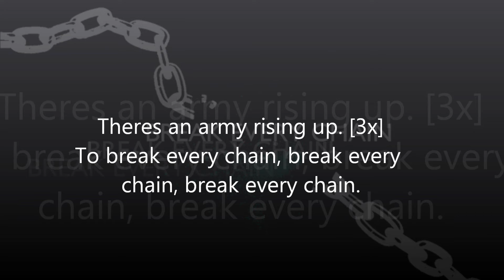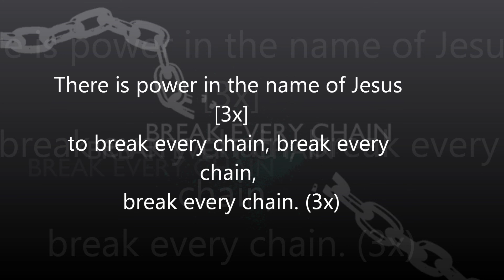Hezekiah Walker ft. Deitrick Haddon - Break Every Chain (Lyrics)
Break Every Chain, now with Hezekiah Walker ft Deitrick Haddon. Enjoy.